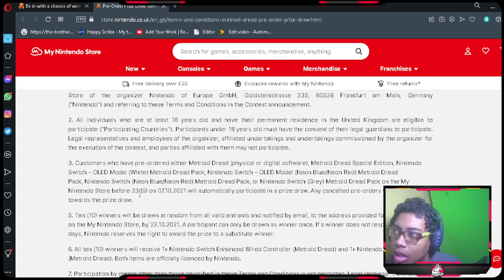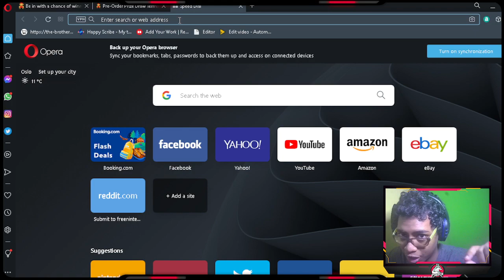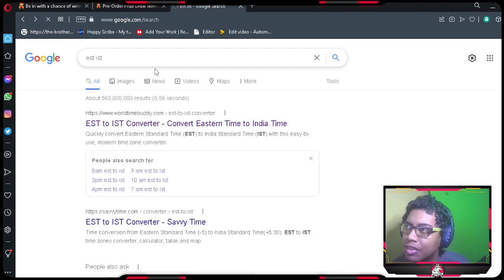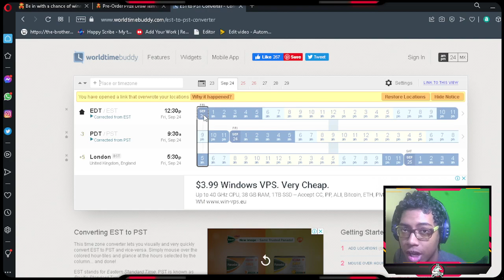Metroid Dread - START PLAYING - Release TIME | Confirmed!? | Nintendo YouTuber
Metroid Dread - START PLAYING - Release TIME | Nintendo YouTuber
Metroid Dread release time should not be a shock to anyone but I still thought I would make a video just to help those who need it. The game will be releasing midnight in my country and I have gone ahead and shown the times of release for other time zones.

Source Nintendo Official -  " 3. Customers who have pre-ordered either Metroid Dread (physical or digital software), Metroid Dread Special Edition, Nintendo Switch – OLED Model (White) Metroid Dread Pack, Nintendo Switch – OLED Model (Neon Blue/Neon Red) Metroid Dread Pack, Nintendo Switch (Neon Blue/Neon Red) Metroid Dread Pack, or Nintendo Switch (Grey) Metroid Dread Pack on the My Nintendo Store before 23:59 on 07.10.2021 will automatically participate in a prize draw. Any cancelled pre-orders will not count towards the prize draw. "